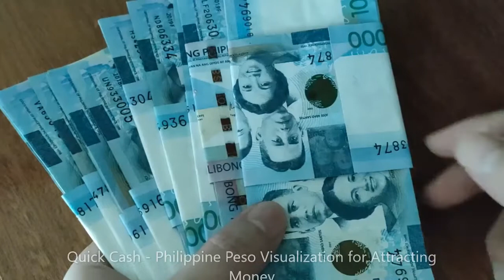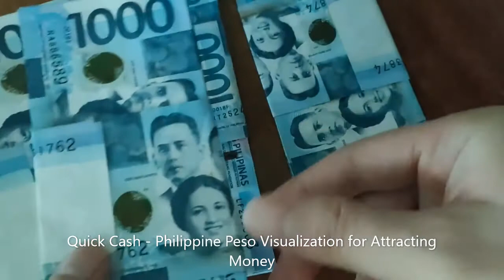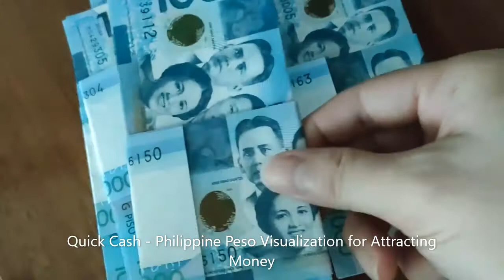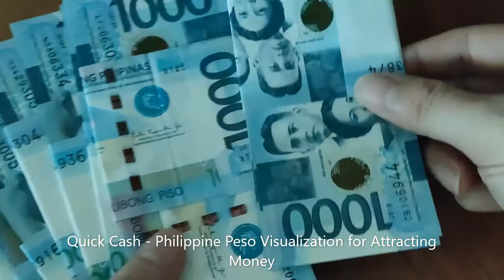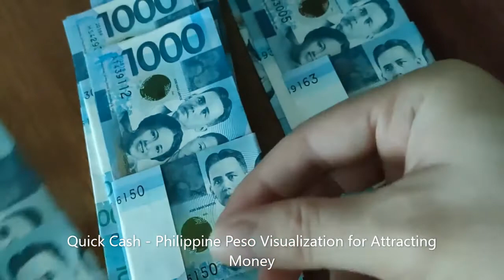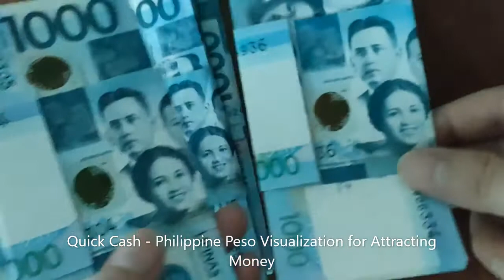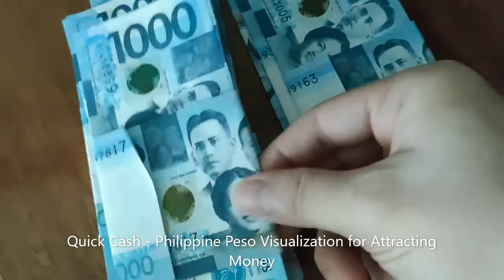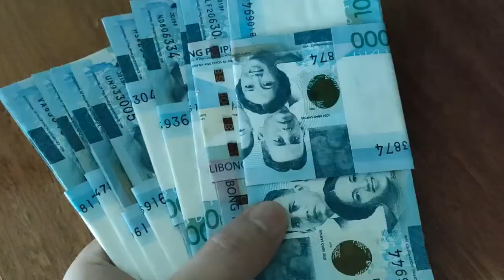Peso Visualization | Just 7 Mins Daily | Filipino Quick Cash Formula | Phillipines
For more success, buy this best selling book "The Psychology of Money".

100% Proven Therapy for Getting Money Quickly for Filipino.
Watch this video every morning daily for 7 minutes and attract abundant money in your life. Quick cash therapy for getting PESO urgently.

100% Proven Get Quick Cash | Visualize Philippine Peso | Best Money Visualization |Just 7 Mins Daily

Watching and concentrating on this video will attract abundant money immediately. This is a universal law of attraction and is a 100% proven technique.

Visualizing what we want attracts that thing to us in quick time. The universe is always ready to give you what you want.

Do not be afraid to ask for money for all your financial problems.

Get rid of bad debts, credits, loans and financial worries. Repeat this video as many times in a day as possible and meditate.

You will see money coming to you in just a few days!

The Philippine peso is also referred to by its Filipino name Piso by the Philippine people.

Attract money now with this technique and get rid of your debts and financial worries.

Be Wealthy and Rich!

Credits:
Video by Morino Reina from Pexels